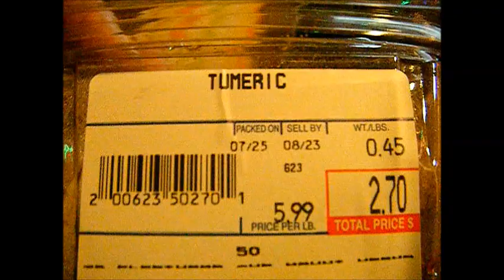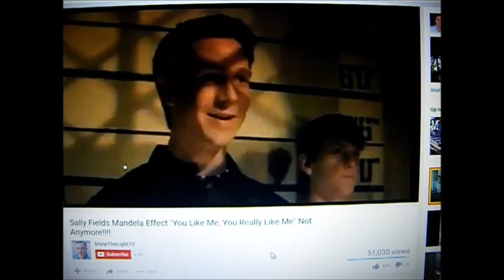Mandela Effect or WHAT?!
It's happening again...